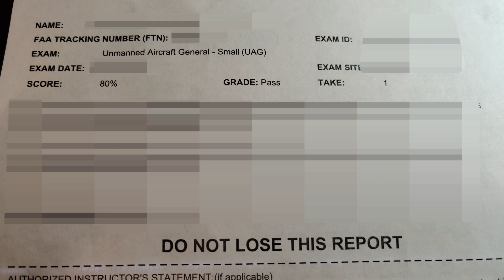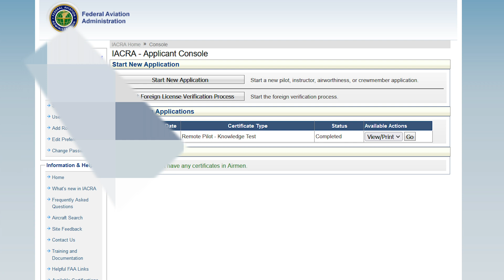Part 107 Tips & Tricks to passing ; Dont Get Scammed!!!